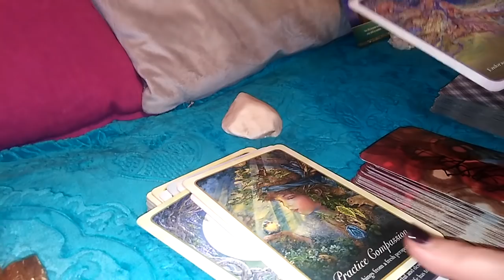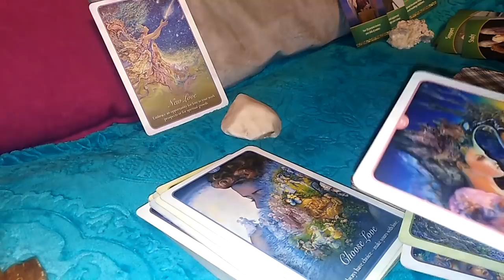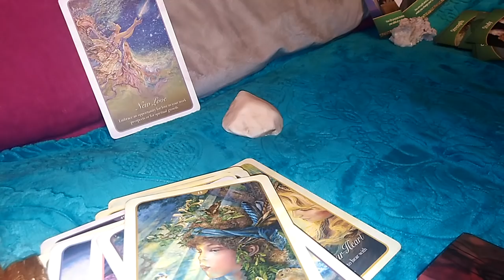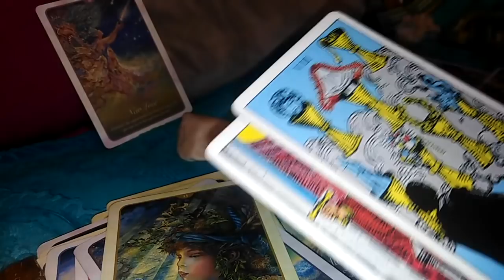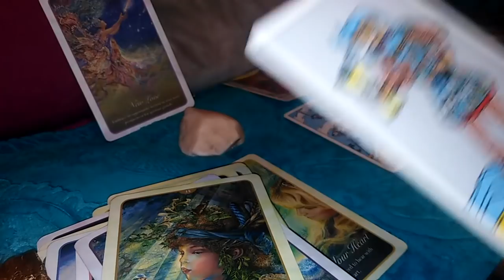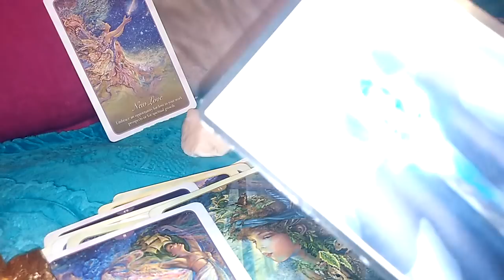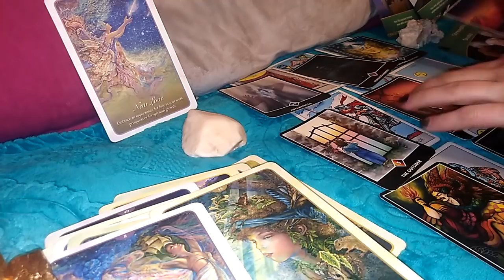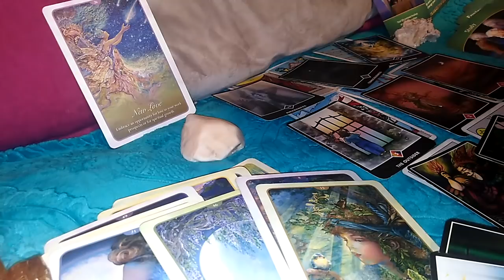BERBEC - APRILIE - LA MULTI ANI! O noua iubire, O legatura spirituala va ajuta sa iesiti din trecut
Etalare pentru zodia Berbecului, Soare, Luna, Ascendent, Venus sau Nodul Nord. A se retine ca aceste citiri sunt colective. Va invit sa luati informatiile care corespund vietii voastre particulare.